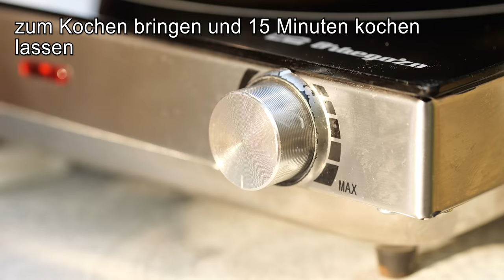Unglaublich! Damit verabschieden Sie sich für immer von Krampfadern❗Jeder sollte es haben!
Mit Hilfe von Nelken können Sie Krampfadern für immer vergessen! Wenn dir nichts hilft, probiere dieses Supermittel ❗ Dieses natürliche und nützliche Mittel sollte auf jeden Fall jeder haben! 🤩 Denke unbedingt an Kontraindikationen, konsultiere vor der Anwendung einen Arzt!
Bewerte das Video! 👍 - Ich werde mich sehr freuen und es wird der Entwicklung des Kanals helfen.Schalten Sie Untertitel in Ihrer Sprache ein.
Zutaten:
2 EL Nelken
5-6 Knoblauchzehen
150 ml Olivenöl
20 g Ingwer
Guten Appetit!😋